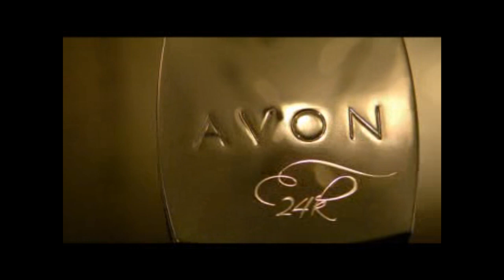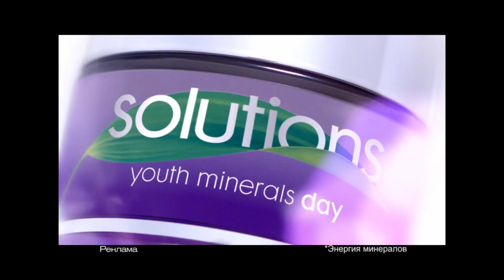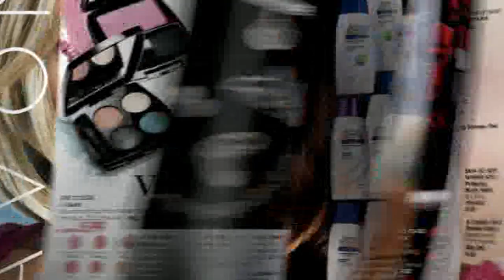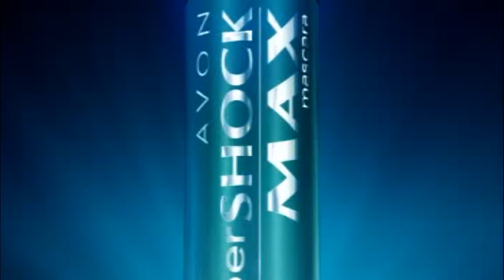Реклама Avon 2011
Вся реклама Avon 2011